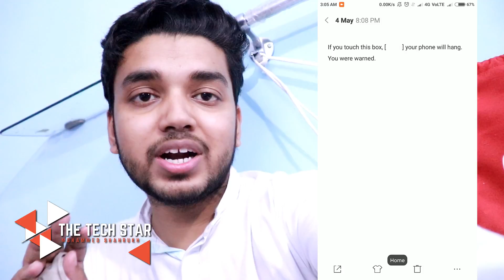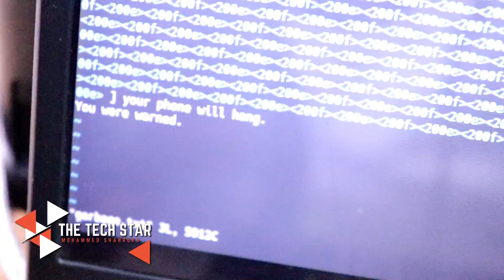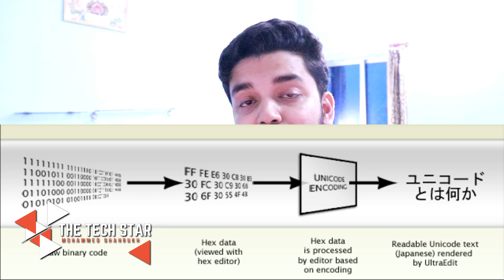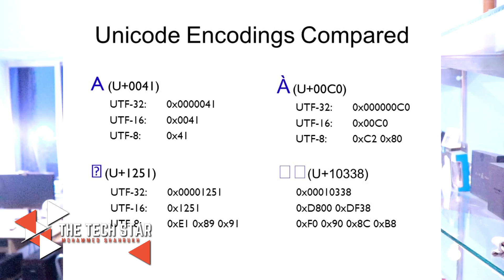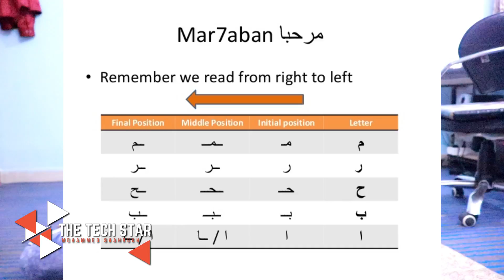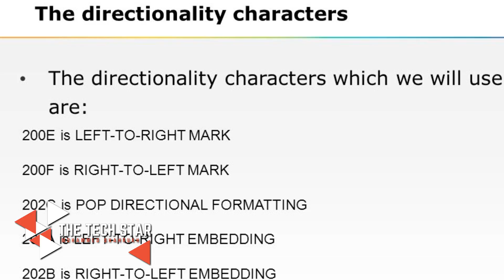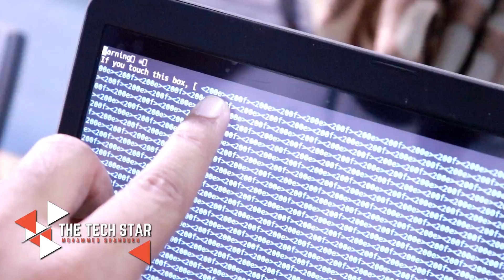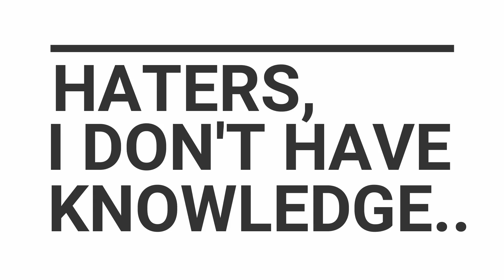Whatsapp Hangs by Don't Touch Message | Breaking the Code & Fully Decoded | Hindi - हिंदी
Assalamu Alaikum Dosto, Pichle Kuch dino se Whatsapp pe aise messages forward ho rahe hai jinhe touch karte hi Whatsapp ya Android Phone Hang ho jaata hai. Lekin kisi ne bhi abtak iska accha reason nahi diya ki aisa kyu hota hai, aaj is video me mai aaplogo ko bataaunga details me ki reason kya hai Whatsapp ya Android Phone ke Hang hone ki. Is video ko pura dekhiye, bahut kuch sikhne ko milega..

Computer If You Like my Work